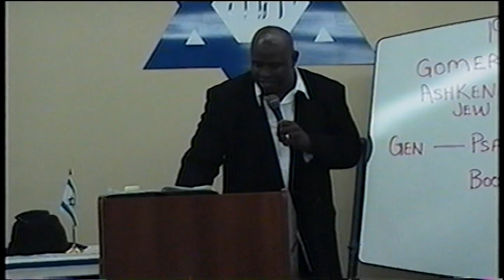Holocaust/Rebirth/ Torah / Tanakh / New Testament 5 of 6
Pastor Sandy Armstrong of Soldiers For Christ:    The complete redemptive plan of God is very clear when you bring     The Torah / The Tanakh / The New Testament Bible together, they together  are ONE complete book.  There is an absolute link between Israel and Yeshua.  The 1st Adam (in the garden) and the 2nd Adam (on the cross) Yeshua.          Why Gomer?  Why does the book of Isaiah have 66 chapters?  Is God in full control of The Word?  What is Ashkenazi Jew?    Why is 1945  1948? So important?